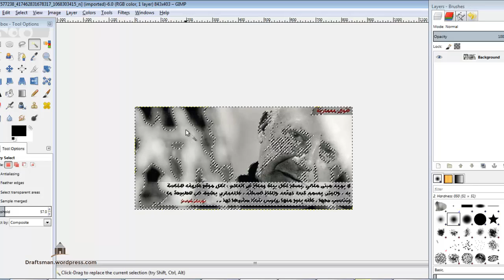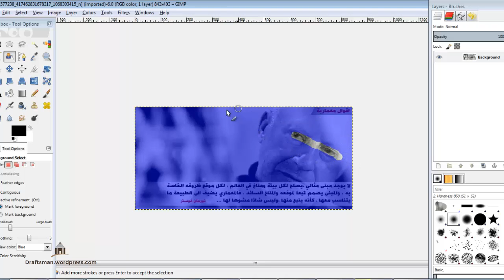gimp 03 select